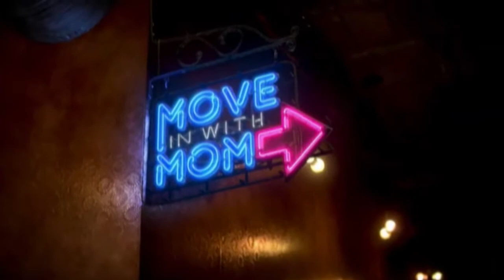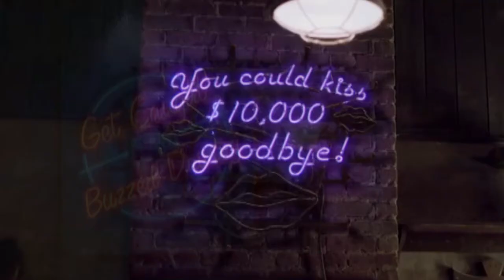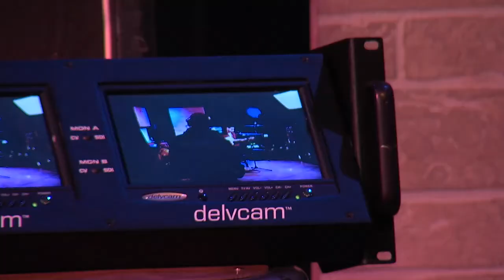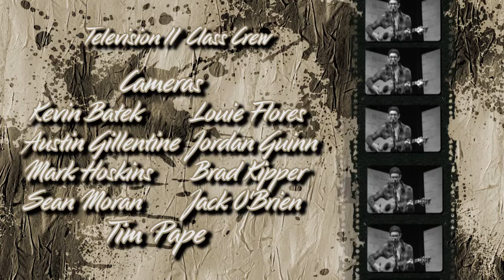Season13_Episode12_Nathan Dickson